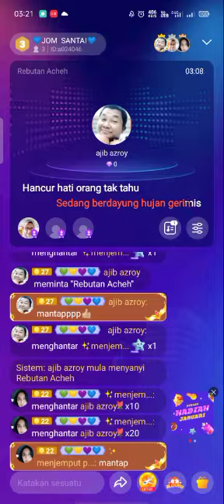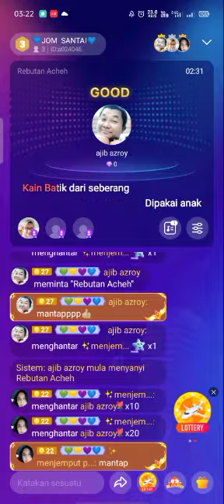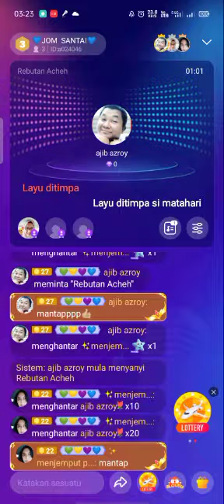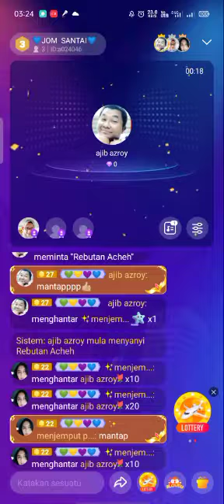Rebutan Acheh room karok jom santai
Video daripada ajib azroy